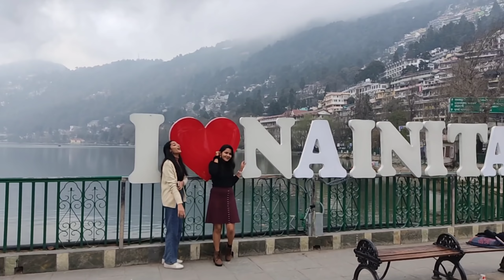राधा ने सुनाया नैनीताल में एक गीत ❤️❤️ राधा ने की नाऊ ने कॉमेडी 😂 TanujChilwal (dailyVlogs)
हम चले नैनीताल की ओर ❤️❤️ राधा ने की नाऊ ने कॉमेडी 😂  TanujChilwal (dailyVlogs)

Tanuj Chilwal (पहाड़ी छोरा)